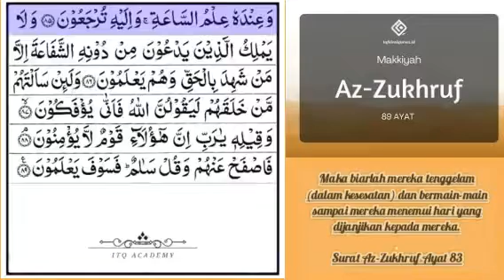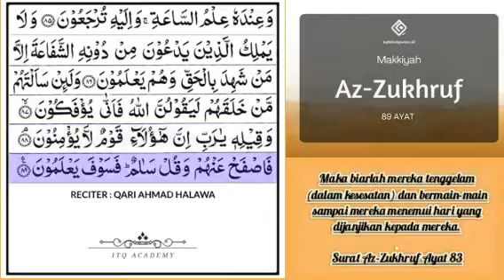Bacaan Alquran yang Indah Dari Surah Az Zukhruf